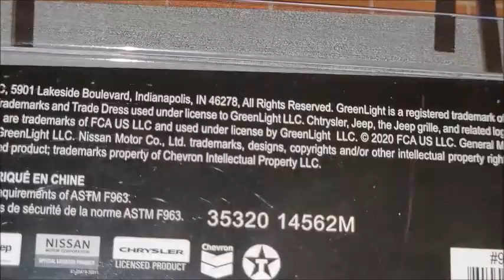Premium Diecast Cars - Ford Bronco "Eddie Bauer" 1996 - Greenlight 1:64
Na série das miniaturas do segmento premium, desembalo este Ford Bronco "Eddie Bauer" 1996, feito pela Greenlight na escala 1:64.